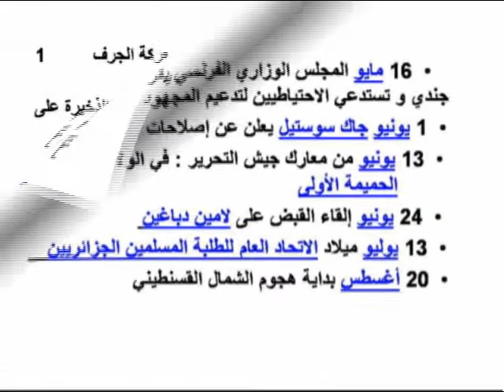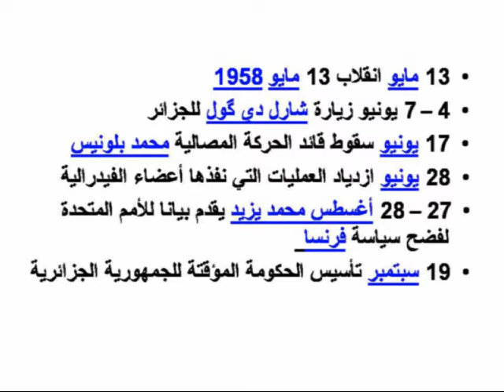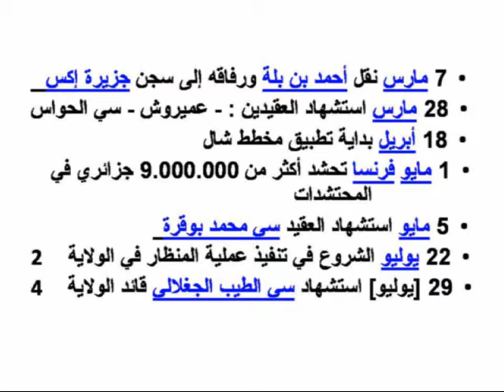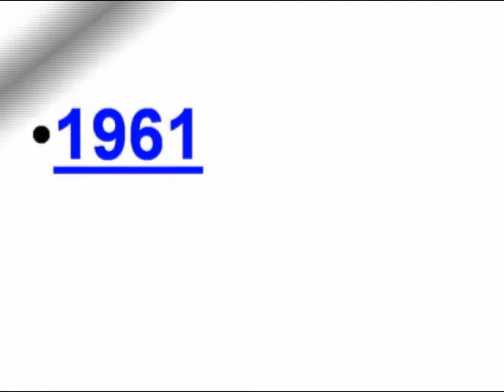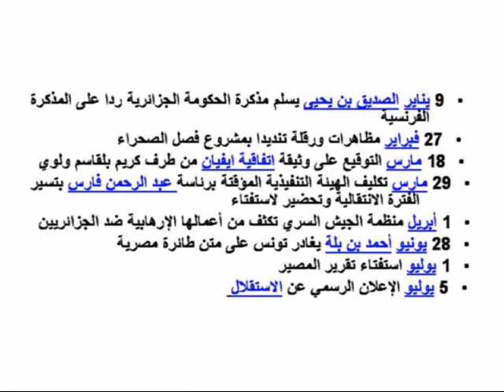zach tayeb oran متوسطة زش الطيب خط زمني لأهم أحداث الثورة الجزائرية